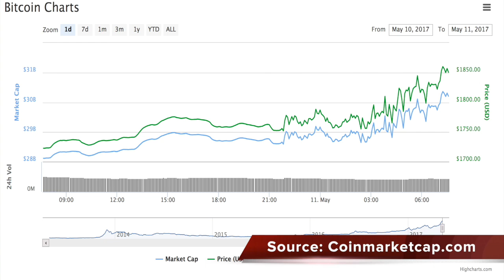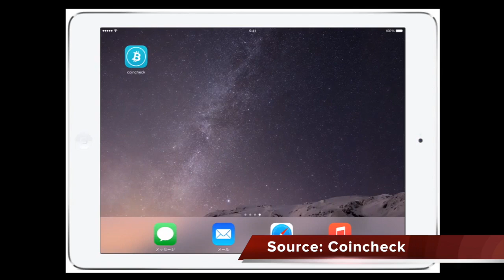Bitcoin Hits $1,800- May 11th Cryptocurrency News